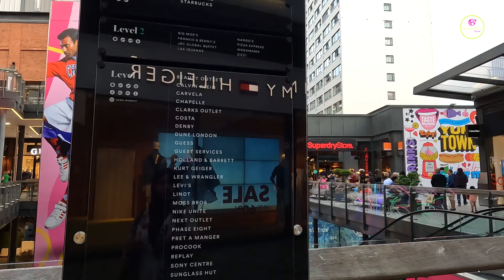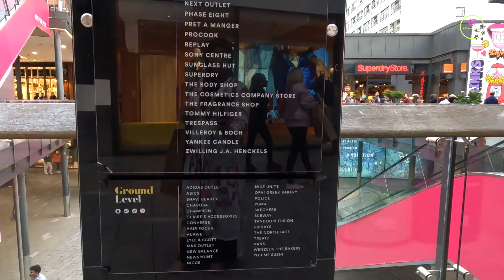London Designer Outlet Walk